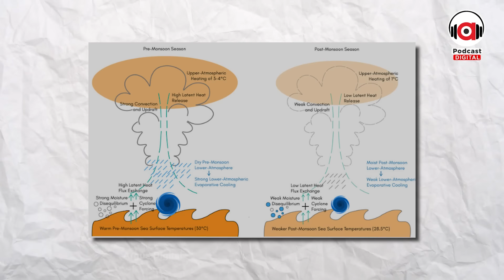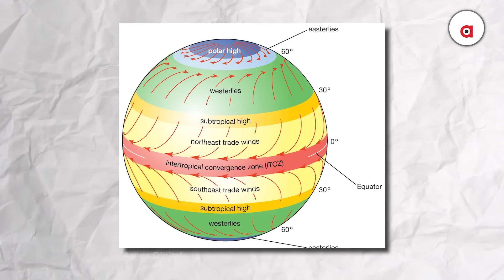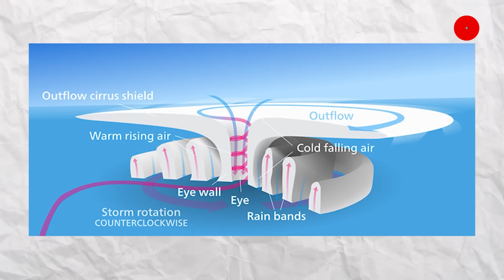ଓଡ଼ିଶାର ପିଛା ଛାଡ଼ୁନି ବାତ୍ୟା ବିପତ୍ତି !!! | EP - 52 | Podcast With IIT Bombay Scholar Biswajit Sahu.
"ବାତ୍ୟା Danaର ପ୍ରକୋପ ଭଦ୍ରକ,ବାଲେଶ୍ୱରରେ ଅଧିକ ରହିବ"